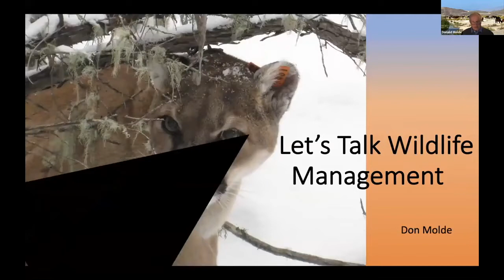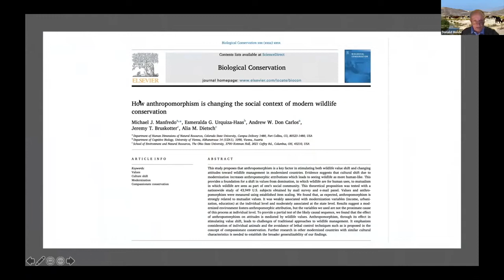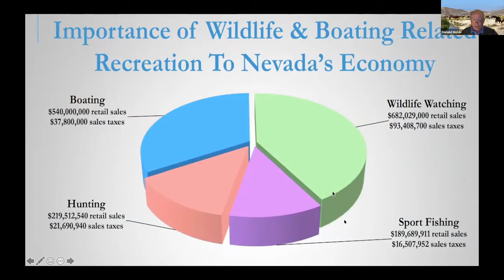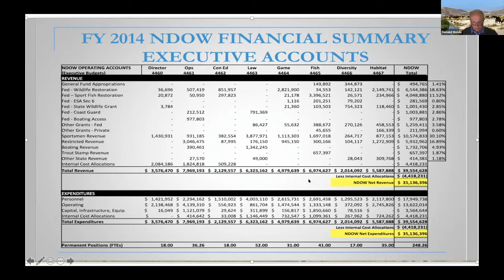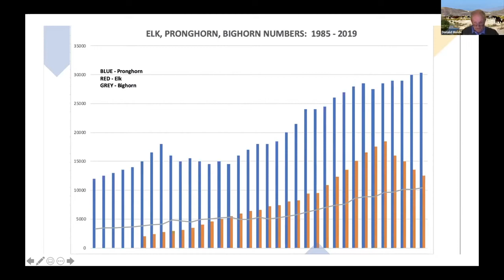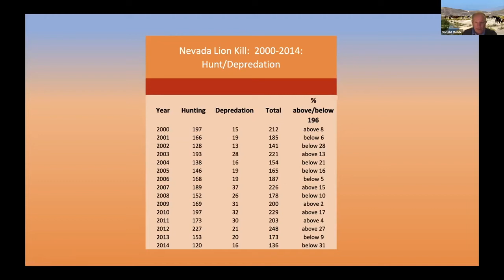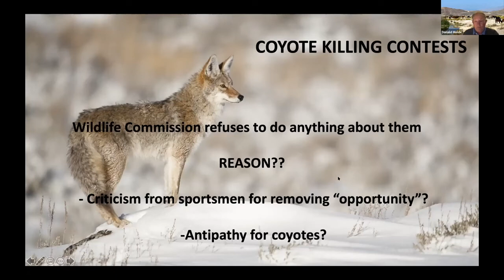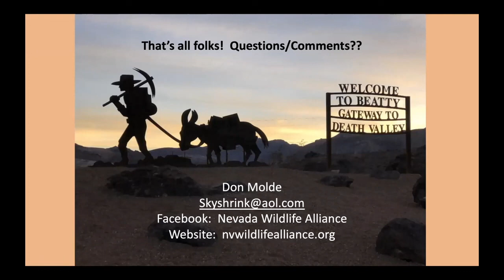Let's Talk Wildlife Management with Don Molde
Lahontan Audubon Staff member and wildlife activist Don Molde gives an in-depth presentation on wildlife management in the State of Nevada as part of our virtual monthly member meetings. This is the first half of Don's presentation from January 2021.

Sound effects courtesy of Mixkit.com
Stock video by Nicky Pe from Pixels.com.
Thumbnail image by David Mark from Pixabay.com